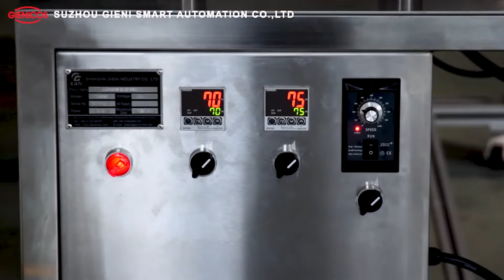Economic Lipstick Filling Machine || Lip Balm Filler || Manual Pouring Machine for Lipstick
Features:
1.equipped with 20L dual layer tank,with heating and mixing function.
2.nozzle has heating function to keep the material warm.
3.no dead corner for filling valve,easy to clean.
4.there is an oblique support plate to hold the metal model,so no need to hold the heavy metal mold while filling.
5.the tank adopts SS304 material and contact with material parts inner layer is SS316L,which meet medical grade.
The machine could be applied to fill lipstick and lip balm with different molds,it will save your cost,also good for the customers who just start the cosmetic manufacture.
If you enjoyed " Economic Lipstick Filling Machine || Lip Balm Filler || Manual Pouring Machine for Lipstick "